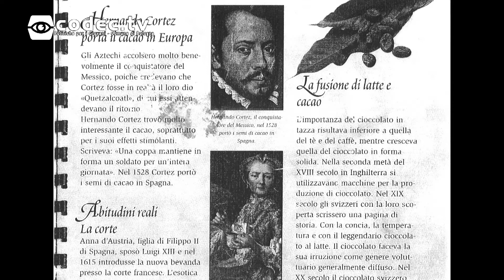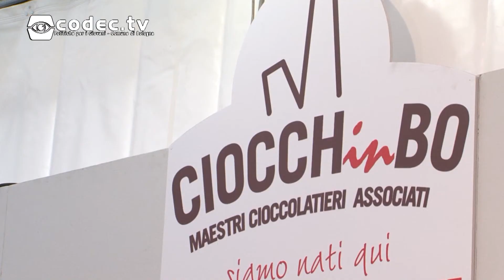Cioccoshow 2016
Dal 16 al 20 novembre, Piazza Maggiore Ospita il Cioccoshow.
La redazione di Codec Tv ha assistitio ad una lezione sul cioccolato tenuta dal maestro cioccolatiere Eliseo Tonti, che ha parlato ai nostri microfoni.

Mail: infocodectv [at] gmail . com